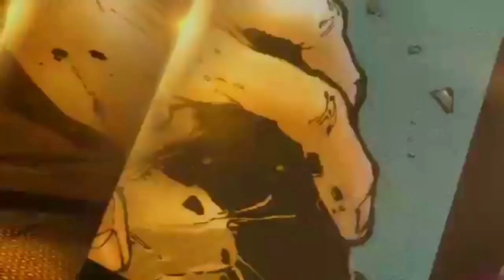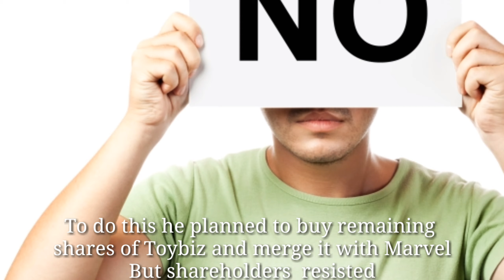The Marvel Universe history I Facts | Endgame | 3 MIN Success Story with Subtitles.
Story of Marvel Universe.How it all started
No 1 Comic publishers in the current era
from 1923 to 2019 full preview about Marvel

We also shared important preview about Avengers;Endgame
and crazy facts in Marvel Comics.

STORIES...